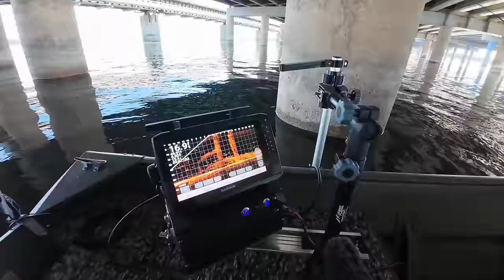Fishing Under Bridges for Winter Crappie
Crappie fishing tips and technique for fishing winter crappie under bridges.